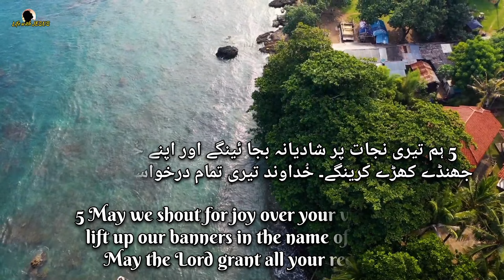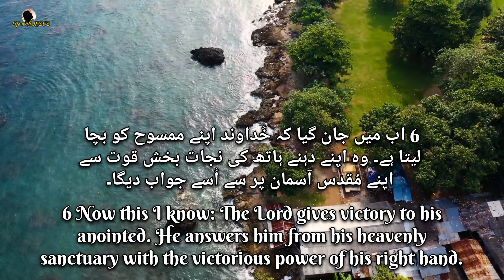Psalm 20 | Zaboor 20 | Prayer for Victory✌️ 🙏🏻 | Zaboor ki Kitab | Psalm 20 in urdu hindi bible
Youtube Search or quarries about this video
Khudawan k hazoor ajzi sa jukya apni jo be darkhwasty hain khudawand k hazoor rakhy or imaan rakhy jo manga hai mil gya hai kun k hmara khudawand qadir-e-mutlak hai sab chezo per Us k nazdik kuch b namunkin nahi .
May God soon answer your prayers 🙏🏻
Zaboor ki Kitab
Urdu Zaboor 20 for meditation
masihi zaboor
zaboor ki kitab
kalam e Muqaddas
urdu bible
hindi bible
Holy bible
audio bible
christian zaboor
zaboor and geet
zaboor 20
20 zaboor in hindi
psalms
psalm 20
psalms audio bible
aoudio psalm 20
bible verses
bible study
bible reading in urdu
zaboor 1 to 150
zaboor 1 to 20 urdu
zaboor 1 to 20 urdu bible online
reading bible reading zaboor geet
zaboor
yeshu ka vachan
yesu ka kalam
yesu ka vachan
words of god
bible
bible reading
bible study
khuda ka kalam